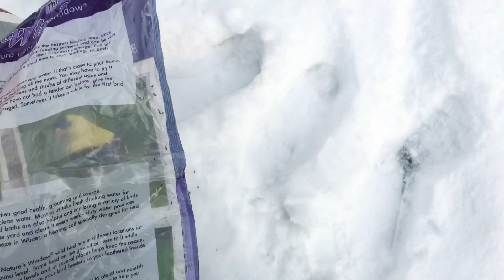Let’s Feed Some Birds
Taking the time to feed your local birds is an important thing... especially in the winter! Having the right feed and feeders to make your job easier is important too!
All can be found at Allendale True Value.

Bird Feed: Nature's Window- Available at Allendale True Value